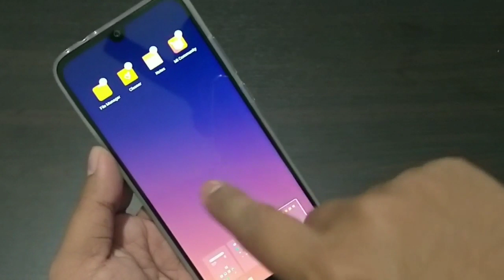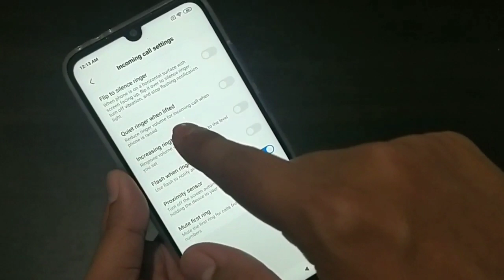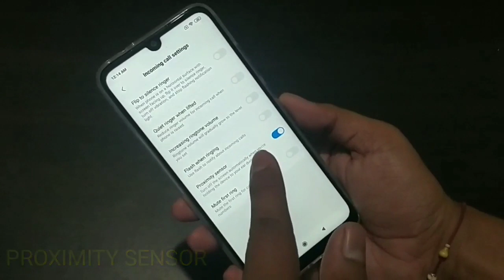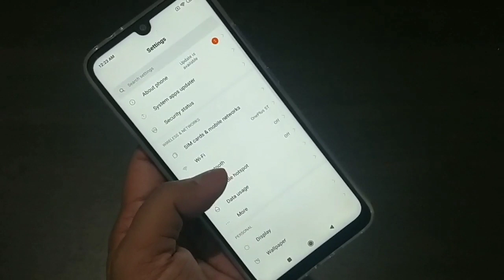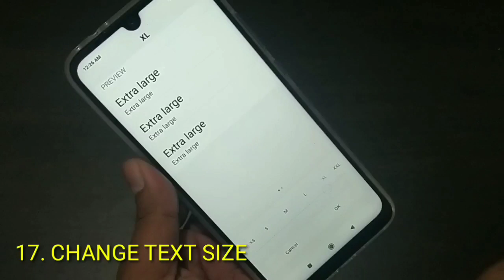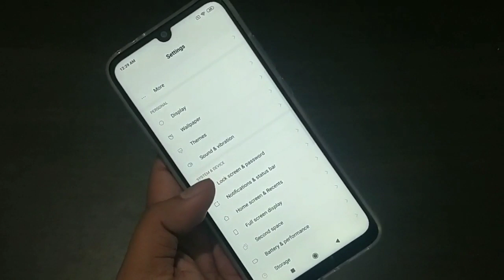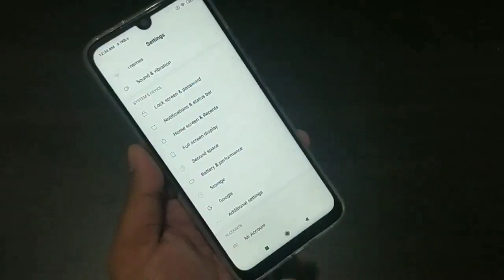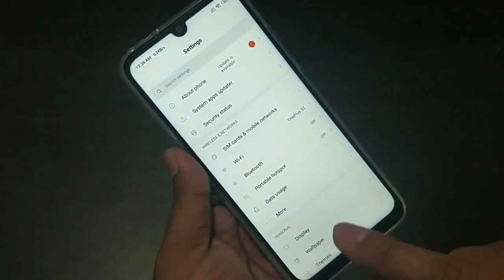Redmi Note 7 : Most Useful Tips Part 1 (Tips 1 to 26)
All features in this video.

Call recording
Dual 4G
Quick ball
Dual Space
Dual Apps
Apps Lock
Flip to silence
Display customisation
Sound Effects
Flash when ring
Gallery Editing
Home screen
Double tap to wake
Reading mode
Night mode
Raise to wake
Full screen mode
Full screen gestures
One handed mode
Split screen
Button gestures
Display size
Dark Mode
Traffic Mode
WiFi assistant